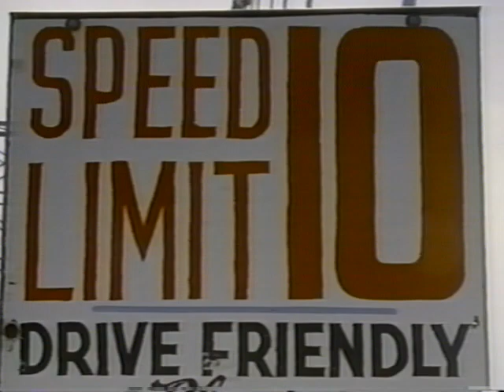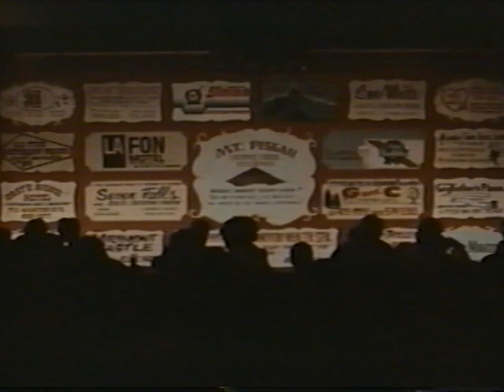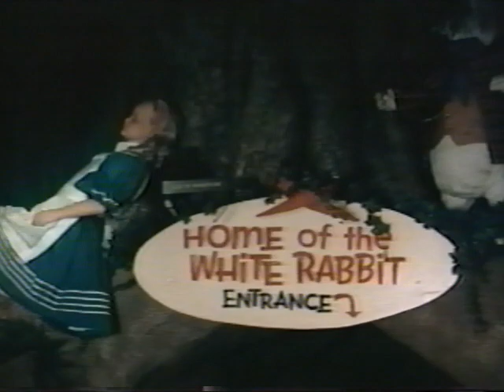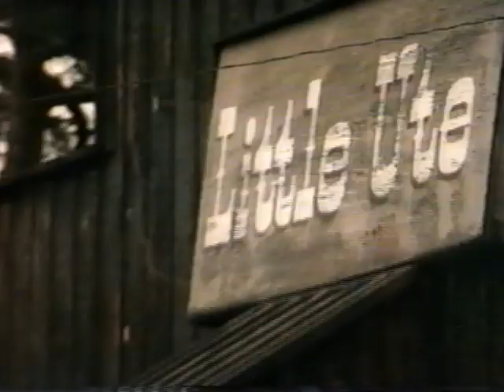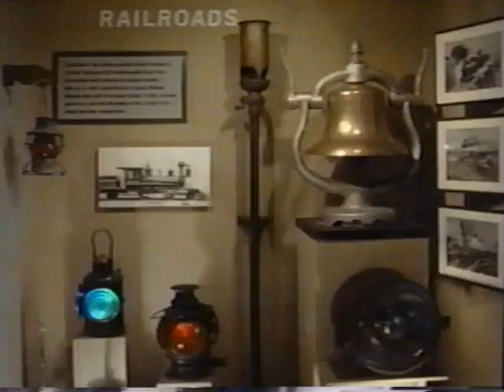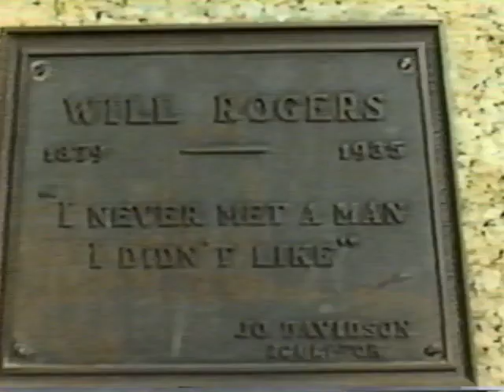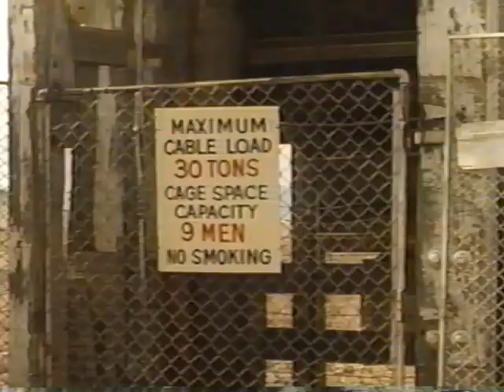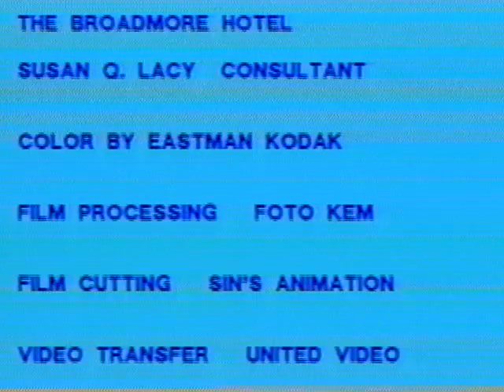"Discover Pikes Peak Country Colorado" VHS